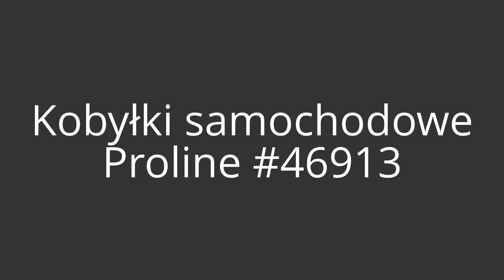PROLINE: Podstawki samochodowe 46912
Podstawki samochodowe 2T, 3T, 6T, 4T, 12T Proline